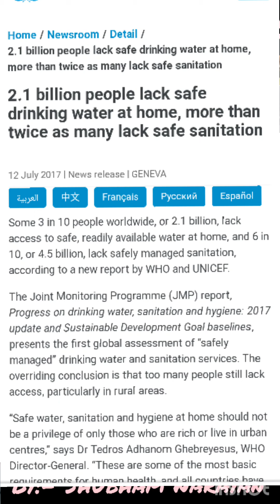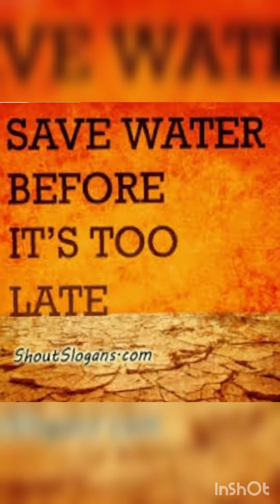Corona Pandemic VS Water Crisis !! Water crisis a new threat to our planet ! Shubham Narayan Singh !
Water Crisis is a new challenge for our future, if today we are not going to think about it so there might be the chances that in upcoming future we are going to suffer in the same way the way we are suffering from Corona or even the situation is quit worse.

So from now onwards let's take a pladge that from today onwards we will save every single drop of water